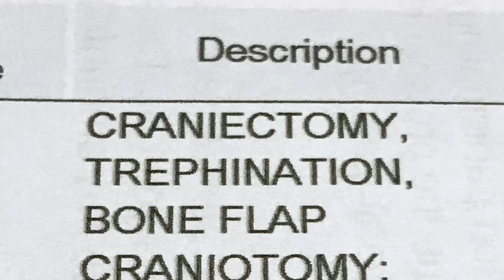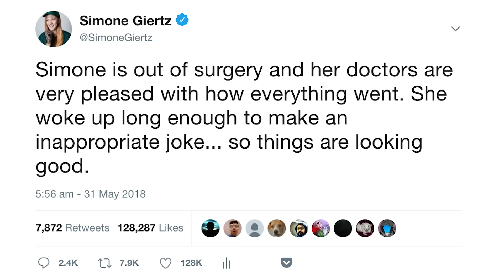Back from brain surgery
I had a brain tumor. Then I had some brain surgery. Then I made a video about it. I've missed you.

Thank you for being here, and for all of your nice messages, terrible jokes and care packages. It's been an onslaught of love unlike anything I could ever have imagined. I wouldn’t wish this experience on anyone, but all of you made it feel like a bizarre blessing.